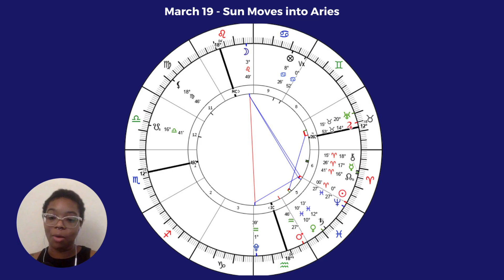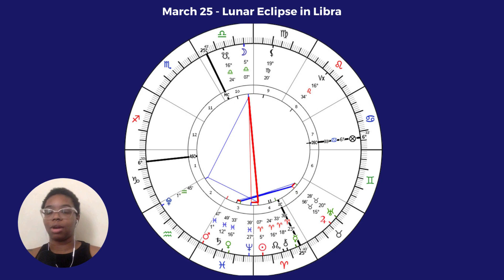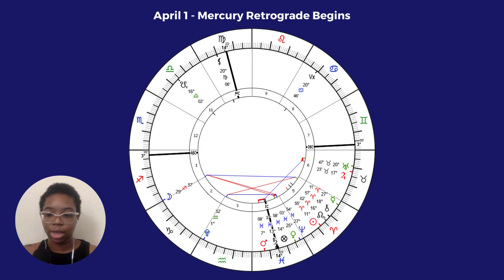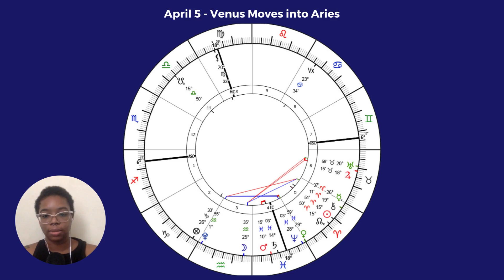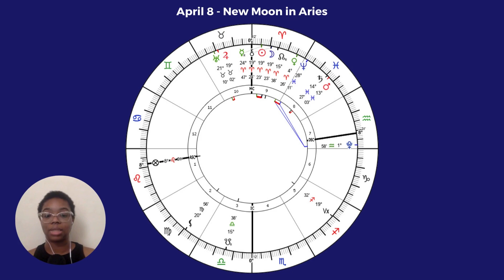Major Transits of Aries Season 2024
What are the major transits happening during Aries Season 2024 that you need to know about as a business owner?

In this video, we're going to some of the major transits of this season - including the Sun moving into Aries, Lunar Eclipse & Solar Eclipse, Venus moving into Aries, and the start of the year's first Mercury Retrograde. You'll learn what to expect with each transit and how to use its energy to grow your business.

⬇️ IN THIS VIDEO:
00:00 - Welcome to the video
01:07 - Sun Moves into Aries
10:25 - Lunar Eclipse in Libra
15:17 - Mercury Retrograde Begins
21:30 - Venus Moves into Aries
27:12 - Solar Eclipse in Aries